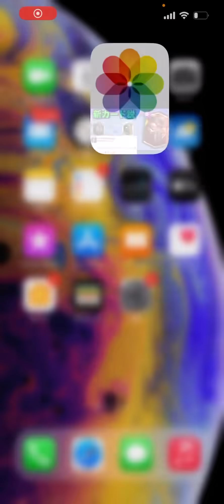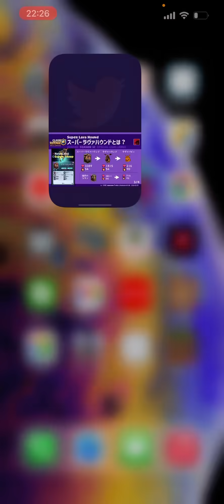【クラロワ】新ユニット「スーパーラヴァ」の詳細が判明しました！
チャレンジ限定で今後イカれたやつめっちゃ作ってくれ。